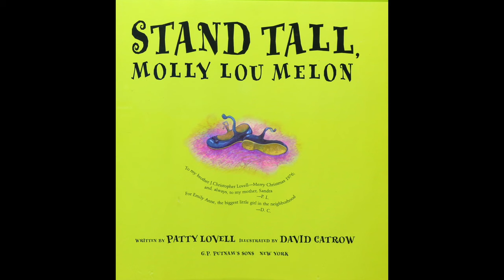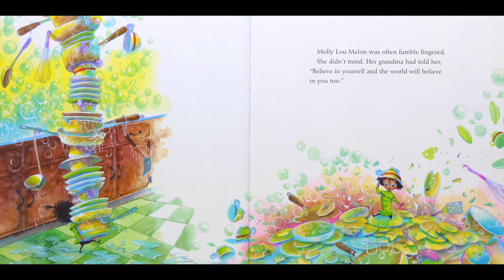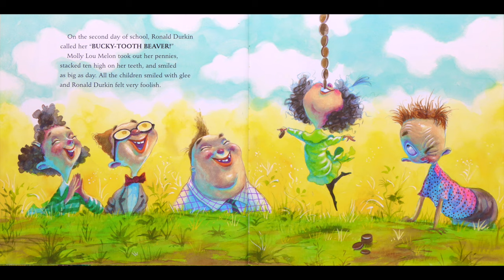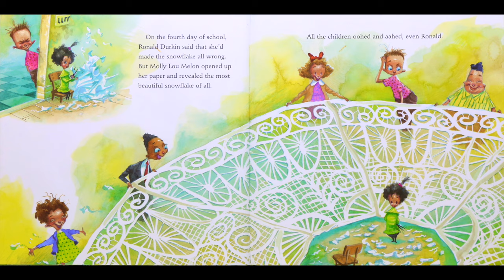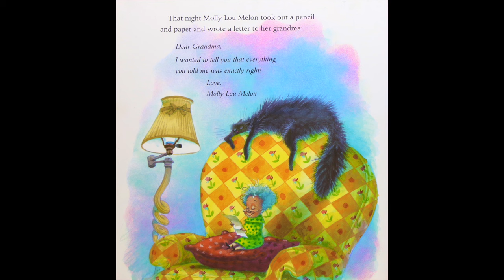Stand Tall Molly Lou Melon - By Patty Lovell | Kids Books Read Aloud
Stand Tall Molly Lou Melon - By Patty Lovell (Anti - Bullying Book) - When Molly Lou has to start in a new school, Ronald Durkin makes fun of her height and her buck teeth. But Molly has learned a lot from her grandma and knows just how to put him in place--in a very satisfying way.